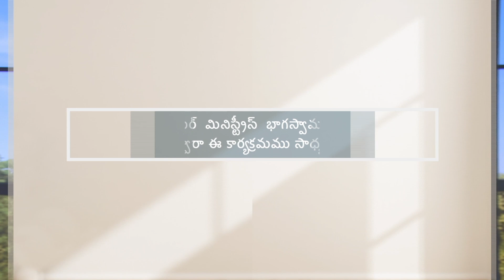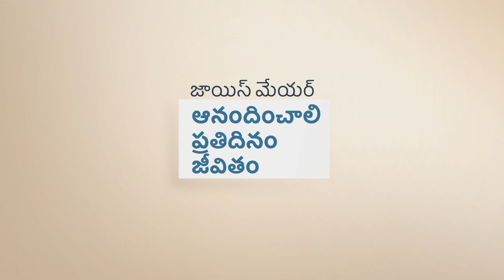ఆకస్మికముగా మంచేమియూ జరుగదు - Nothing Good Happens Accidentally - Joyce Meyer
Nothing Good Happens Accidentally Telugu
ఆకస్మికముగా మంచేమియూ జరుగదు